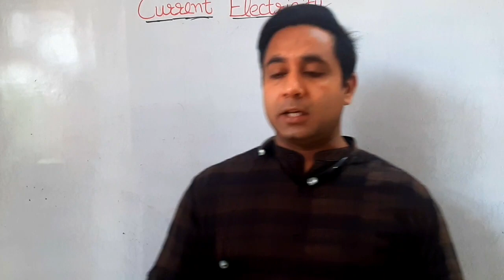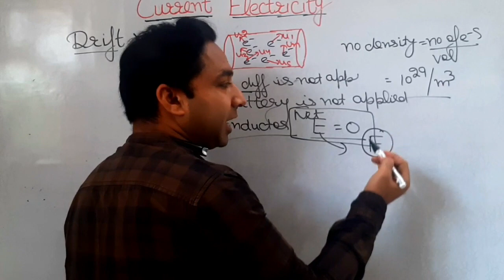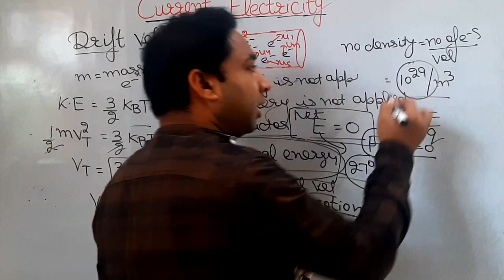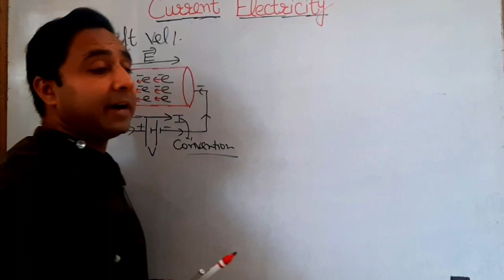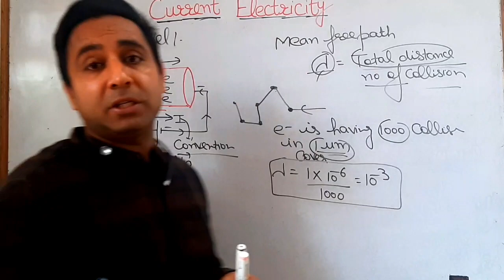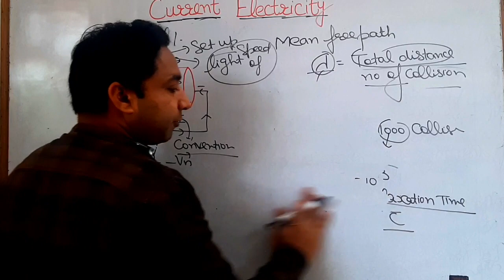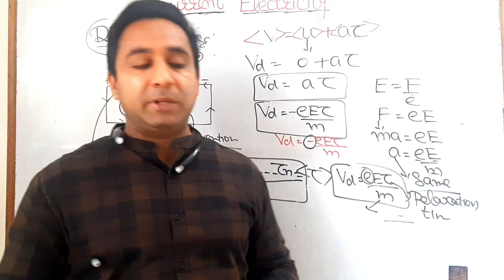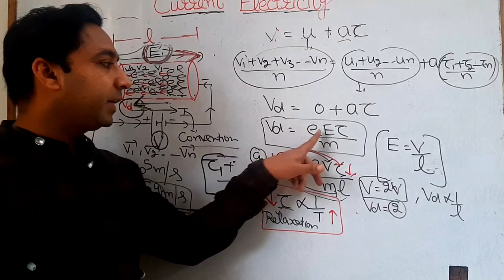6 June 2020